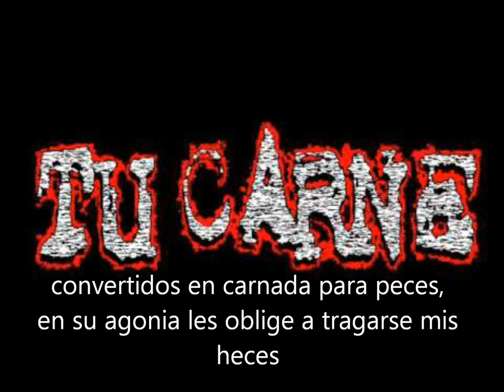Tu Carne - Carnada (Subtitulado)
Banda: Tu Carne
Album: Antologia Del Horror Extremo
Año: 2001
Letra:
dos cadaveres
en el lago solitario
dos victimas menos
de mi largo calendario

convertidos en carnada para peces
en su agonia les oblige a tragarse mis heces

en mi cabaña del bosque
me ocupo de los cuerpos
de las bigas del cobertizo
cuelgan quinse de ellos

preparo la olla
donde he de cocerlos
despues de comermelos
poco queda de estos

filetes de cerda
costado de gordo
picadillo de dedos
los mastico y me corro

despues de comermelos
poco quedara de estos